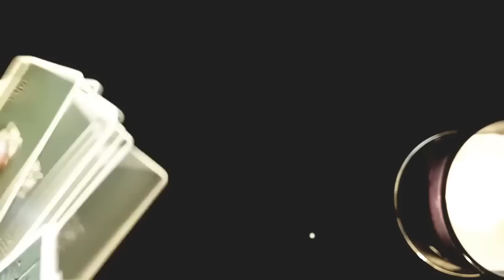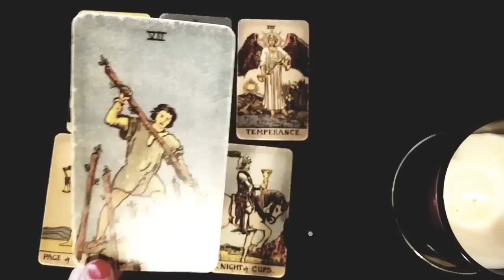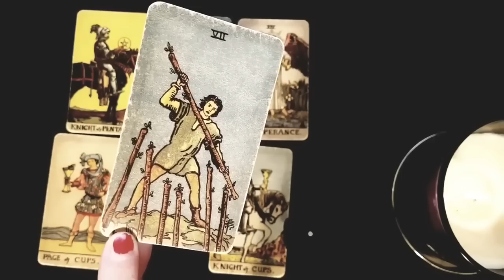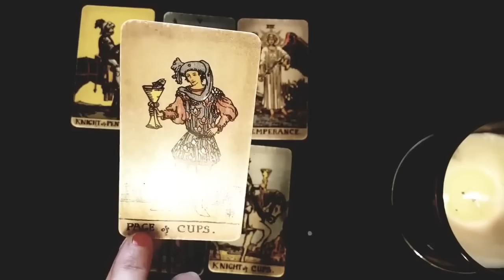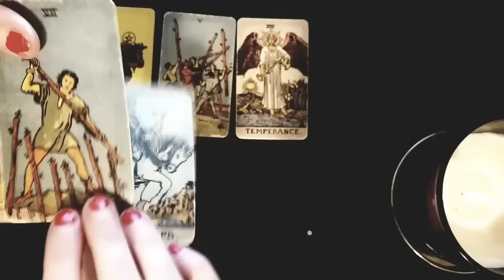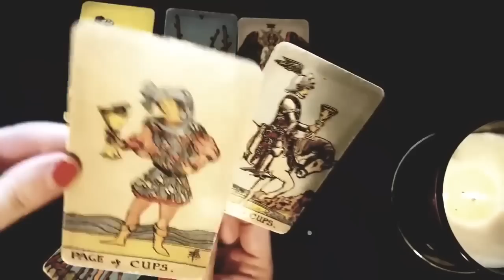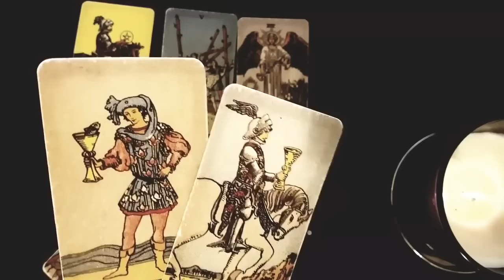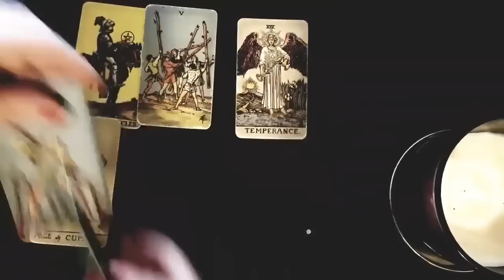TAURUS 🥰💞 DON'T STRESS! YOU WILL END UP TOGETHER ...BUT I MUST TELL YOU THIS ...😍😱 MAY 2023 TAROT